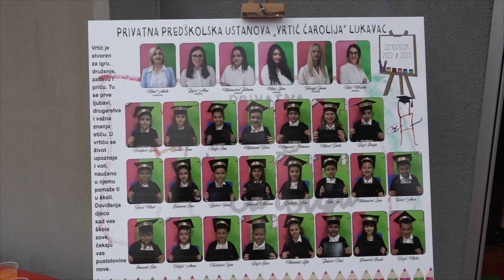“Vrtić Čarolija“ Lukavac upriličio svečanost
U Privatnoj predškolskoj ustanovi “Vrtić Čarolija“ Lukavac danas je upriličena čarolična svečanost, kojom su ispraćeni drugari koji postaju školarci. Veselo i  raspjevano prošetali su i ulicama našega grada.